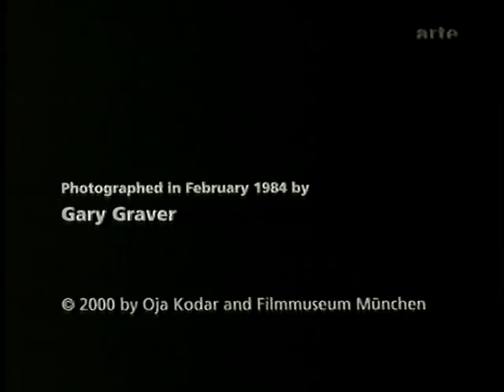The Spirit of Charles Lindbergh